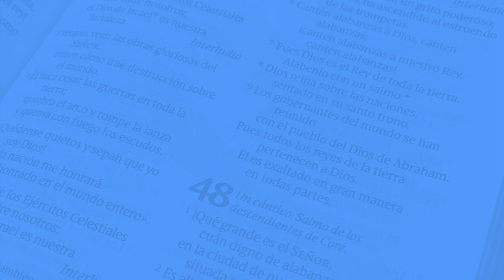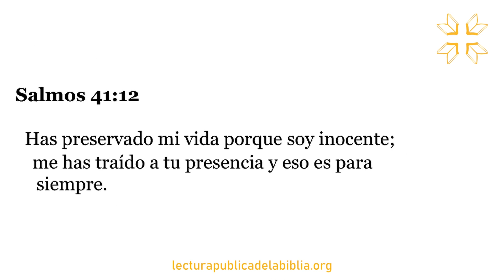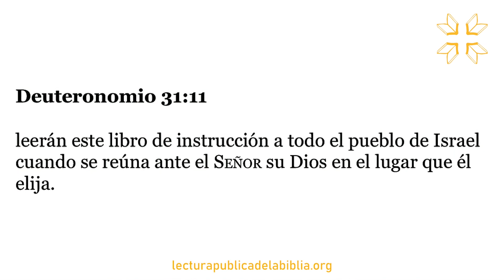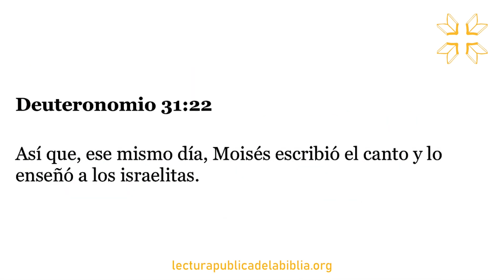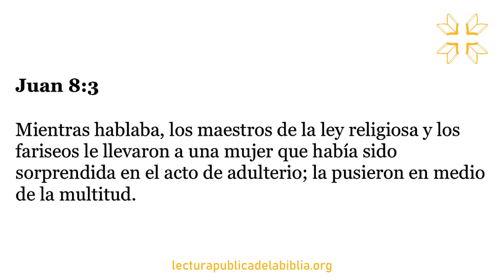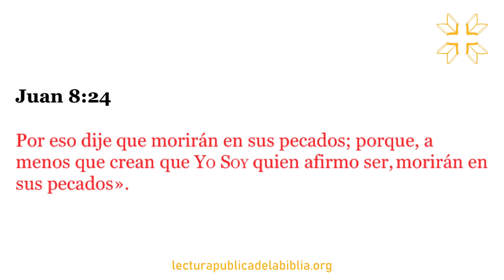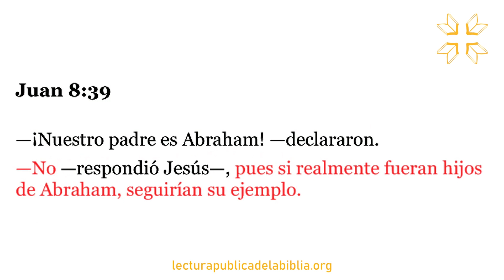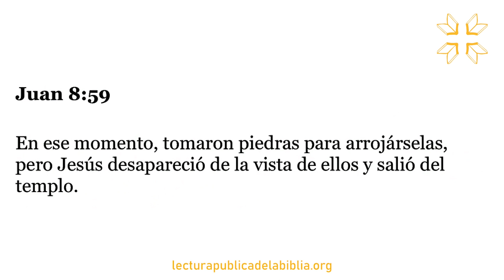Día 100 | Toda la Biblia Juntos | Seba Ojeda